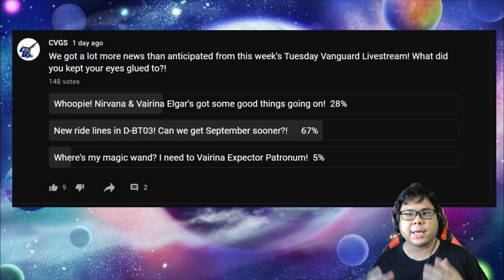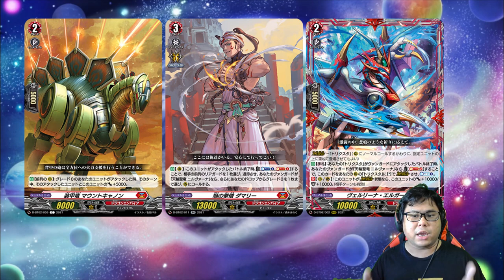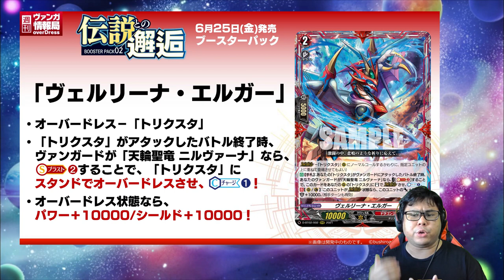"Patronum your Vairina Expector" - 15th June 2021 Vanguard Livestream Recap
The convenience of owning a magic wand lines up well with what we can joke around with in the news from this week's Vanguard Livestream! On top of Vairina Erger, we also got a taste of D-BT03 coming in September! Our recap covers it all!